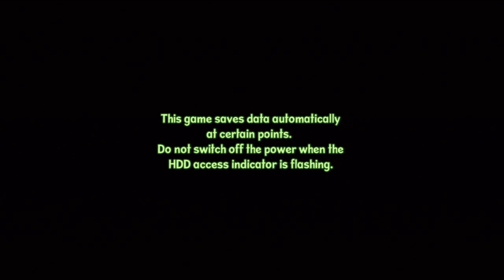Ultra 3D minigolf 2 Første 20 min PS3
Første 20 min av: Ultra 3D minigolf 2.

Et ganske artig minigolf spill.

Karakter: 7,6/10

Spilt på: PS3